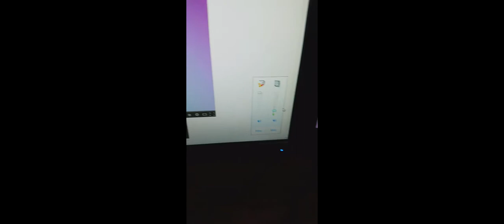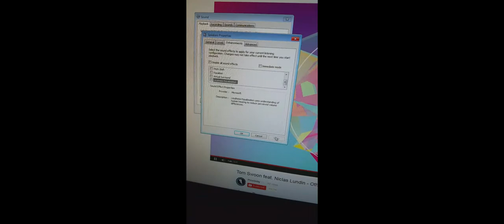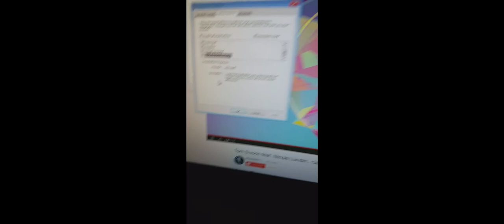New speakers set up!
Klipsch ProMedia 2.1

PC Specs:
CM HAF 912
i7-3770k @ 4.4Ghz 24/7
Asus P8Z77 V-LK
Hyper 212 Evo
EVGA GTX 770 SC 2GB
16GB DDR3-1866 Kingston HyperX Black
2x WD Blue 1TB HDD
120GB Kingston HyperX 3K SSD
EVGA SuperNOVA 650w Gold
4x 120mm Blue CM SickleFlow

Accessories:
Asus VS238H-P 23"
Dell IN2030M 19"
CM Storm QuickFire XT Cherry MX Red
SteelSeries QcK Mouse Pad
E-Blue Cobra Mouse